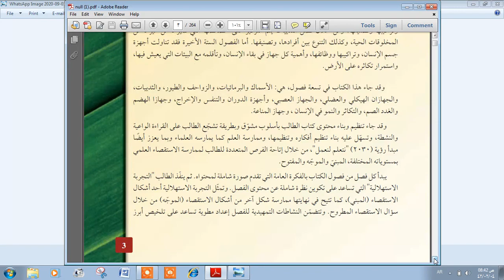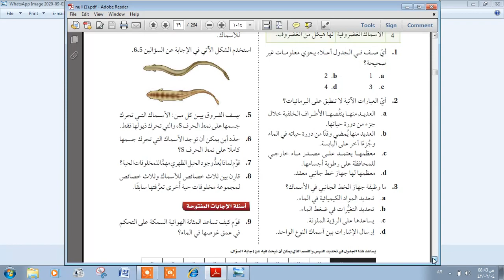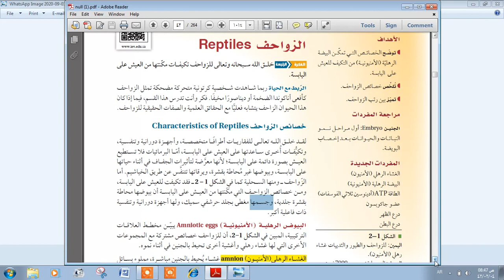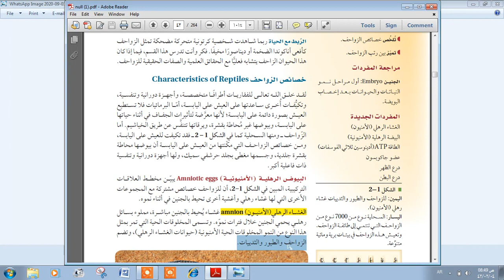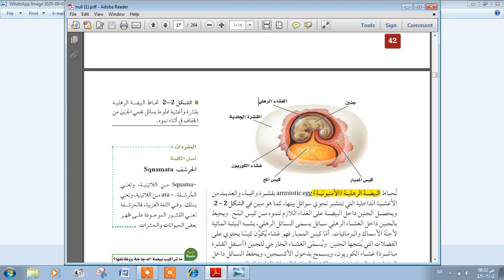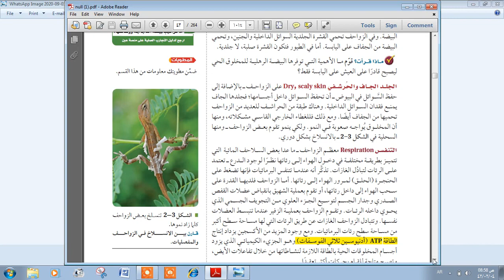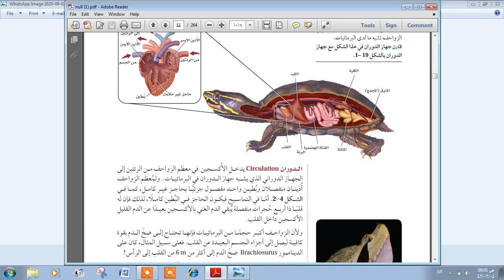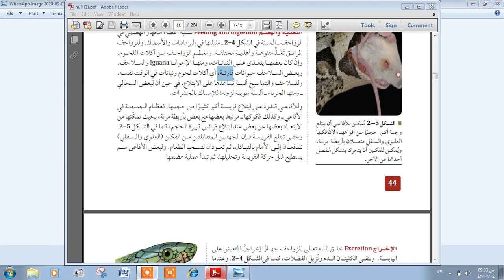احياء2 - الوحدة الثانية - الدرس خصائص الزواحف